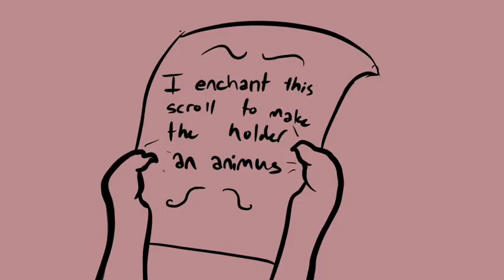Trampoline unfinished Wings of Fire PMV (OC)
Okay, this is unfinished. And yes, this is like my first one, so go easy on me. I’m new to this whole thing.
Good criticism is awesome, but please no hate😁

Story: my oc is Nightshade, a NightWing/RainWing hybrid. She loves this Seawing, and he gets killed by a crazy animus. She gets ticked off, and finds this scroll that makes her animus. After that, she becomes known as- basically a serial killer. She goes around and murders everyone, and the end! Yay!

Thanks everyone, and here’s the song.

Song : Trampoline

Artist: SHAED

Album: Melt (Deluxe)